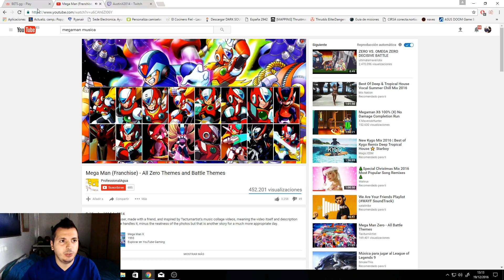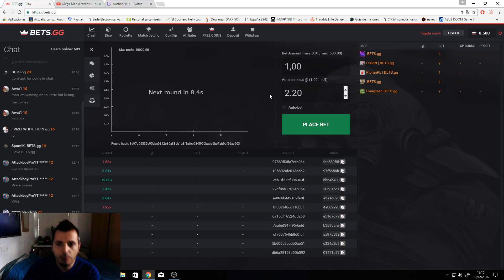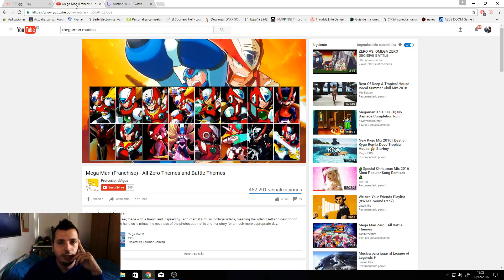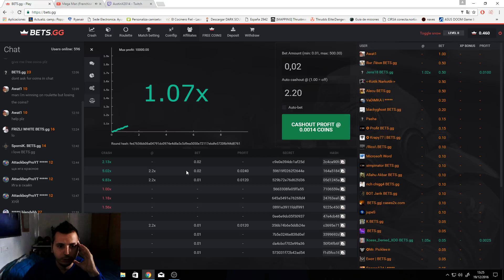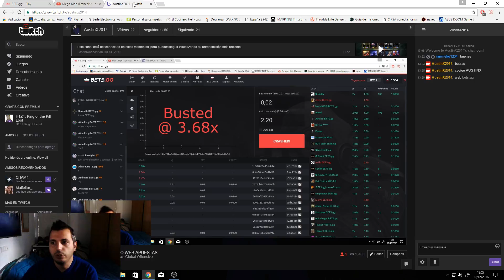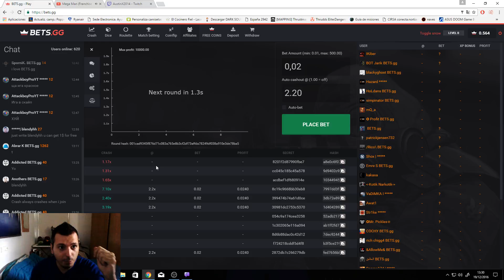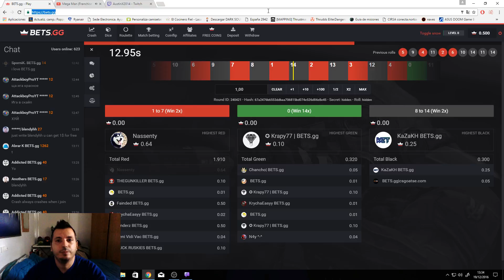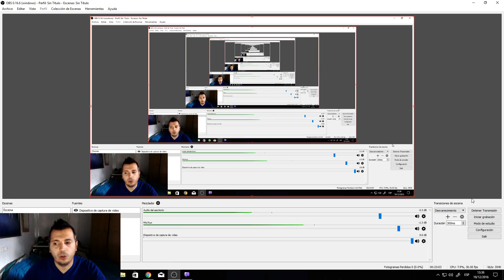CS GO Skins Gratis METODO 4x22 WEB APUESTAS BETS.GG ESPAÑOL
Conseguir SKINS cs go en web de aputes con metodo de apuestas 4X22.